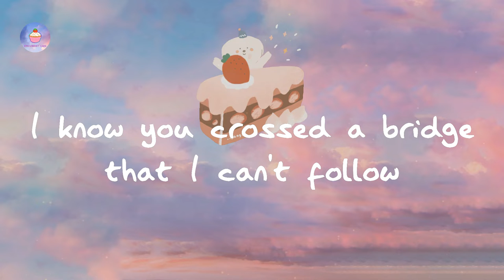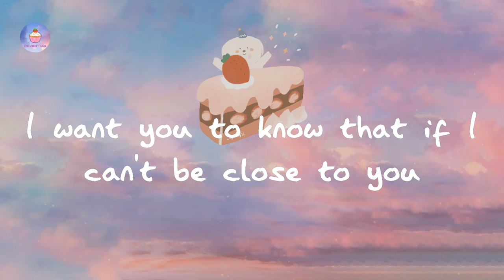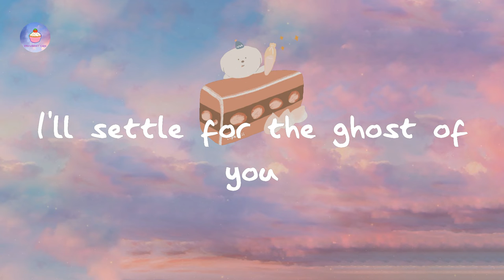Justin Bieber - Ghost (lyric video)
Lyrics Ghost:

Whoa
Na, na-na
More than life
Oh